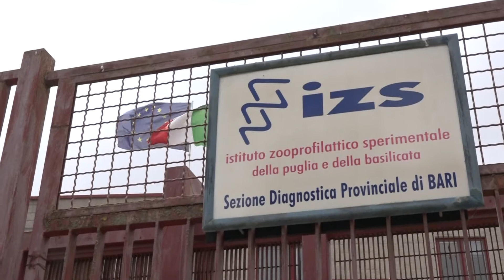Covid, in Puglia ancora nessun caso della sottovariante AY.4.2: numeri dei contagi incoraggianti